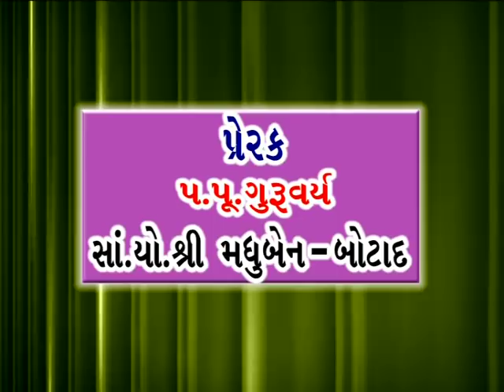કરીયાણા લીલા - ભાગ - 1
Botad Mahila Mandir

Video Title : Kariyana Lila Day 1 Part 1

Orator : સાં.યો. શ્રી જ્યોતિબેન (બોટાદ)

Uploaded by : Geek Web Solution